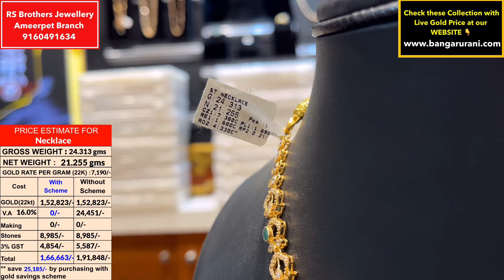Pachi Gold Necklaces & Harams with Price | 150/-OFF per gram| RS Brothers Jewellery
Please contact

RS Brothers
Ameerpet Branch